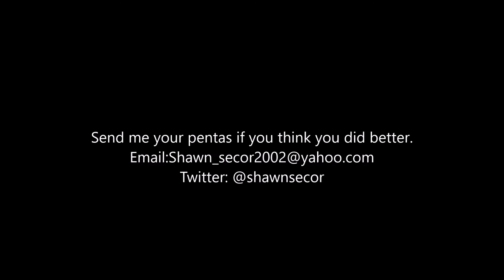Best Penta Ever on Stream - League of Legends